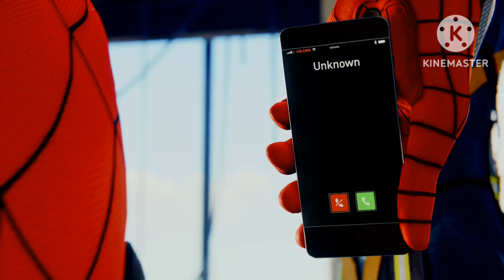marvel spider man 2 | ps5 gameplay spider man remastered | pc games | amazing pc games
____________________________________ gaming video upload karne ka sahi tarika
ps5 games gameplay gameplay

2) the amazing spider-man 2 graphics mod

3) full ray tracing game

4) 4k gaming

2)most searched things on youtube

3) most searched things on youtube in india

4) top games for android

god of war ragnarok gameplay | god of war gameplay | god of war ghost of sparta | ps4 pro god of war | Ig @.   _ayush_mamgain_

4k gaming

ing video upload karne ka sahi tarika

3)most searched things on youtube in india

4) top games for android

gta5 missions gta5 | Ig @. _ayush_mamgain_